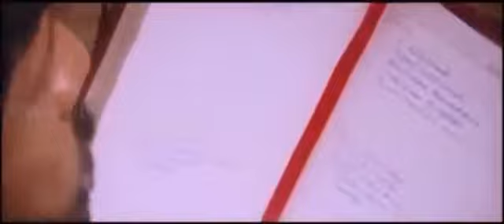M.P raja i like song